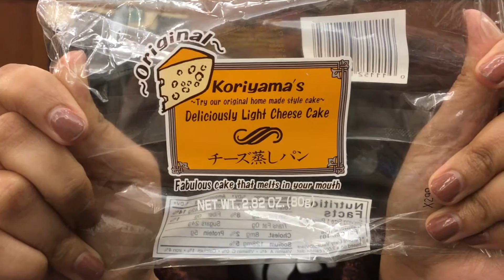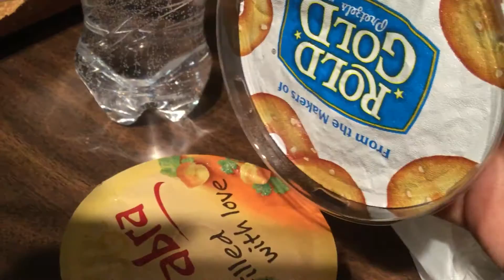FLASHBACKS: WE TRIED SOME WEIRD FOOD | LOWKEY VLOGS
Foods. Never not foods.